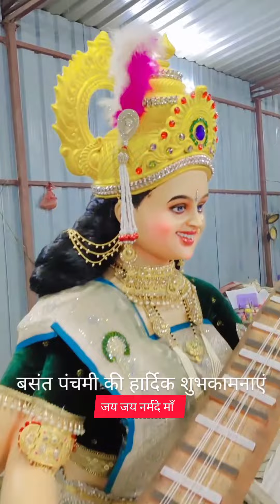जय जय हर हर नर्मदा मैया मेरी लगा दे मैया jay jay har har de narmda maiya meri par laga de maiya #